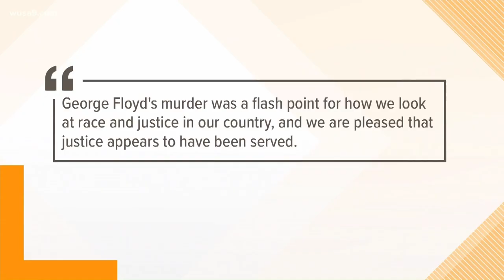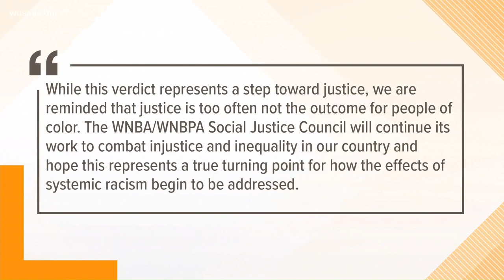Capital One Arena welcoming back fans. Here's what is changing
Capital One Arena is welcoming fans back into the building, but there are many security and health safety changes in place during the pandemic.